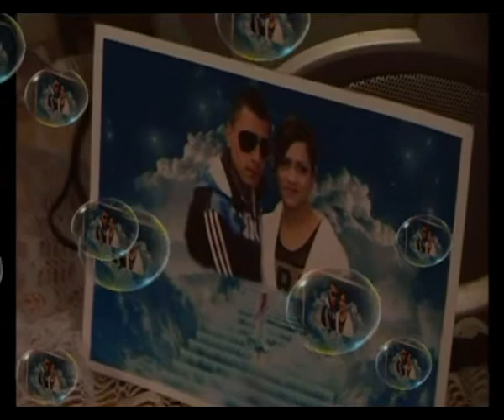ИЗПИСВАНЕ ОТ РОДИЛНОТО НА РОМЯНА